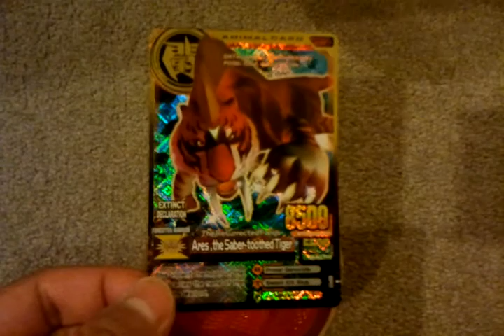Animal Kaiser Evolution 1 (Ares, the Saber-toothed Tiger)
My new Gold animal kaiser card
This is Evolution 1